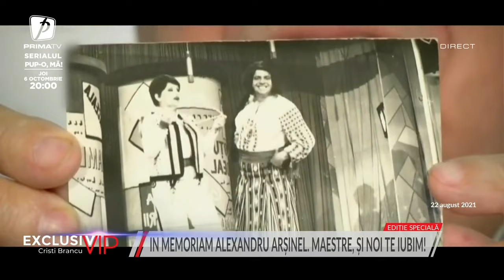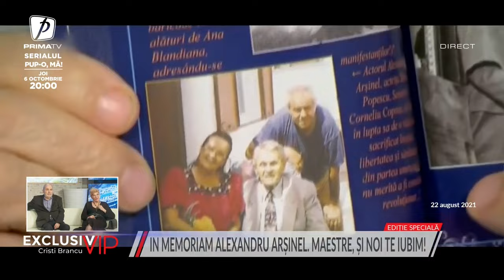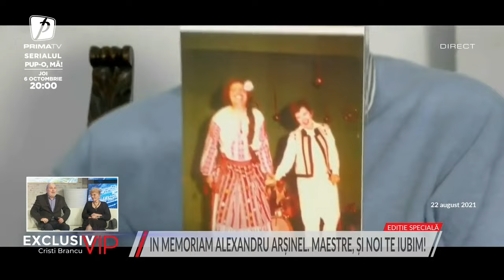CRISTINA DELEANU ȘI EUGEN CRISTEA, AMINTIRI NEPREȚUITE CU MARELE ACTOR ALEXANDRU ARȘINEL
CRISTINA DELEANU ȘI EUGEN CRISTEA, AMINTIRI NEPREȚUITE CU MARELE ACTOR ALEXANDRU ARȘINEL: „AM JUCAT ÎMPREUNĂ PE 5 CONTINENTE, ÎN 37 DE ȚĂRI”
EXCLUSIV VIP 30 SEPTEMBRIE 2022